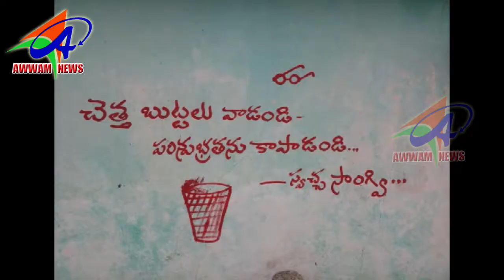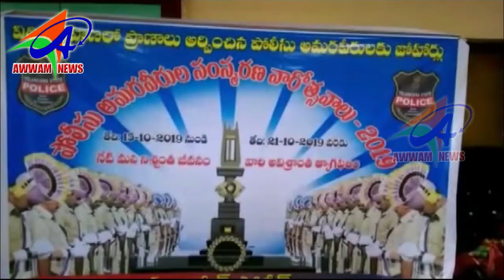AWWAM NEWS BHAINSA 17 10 2019